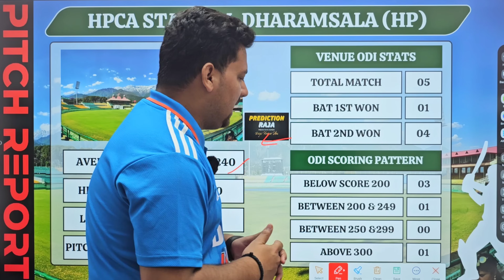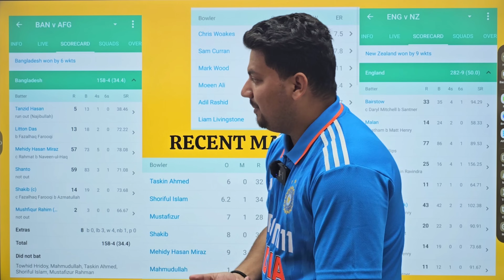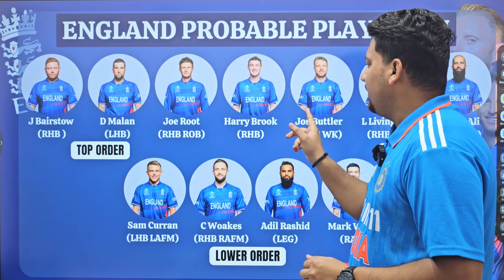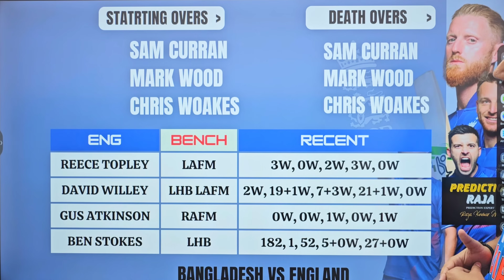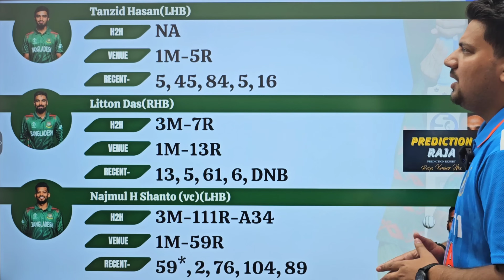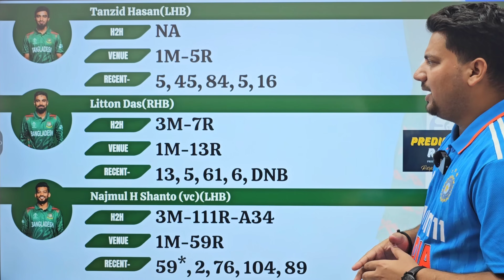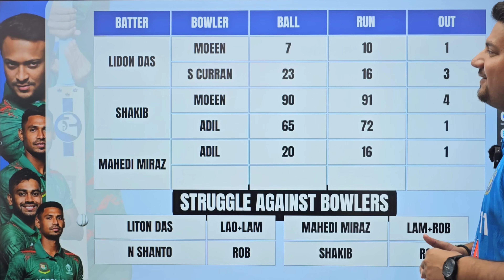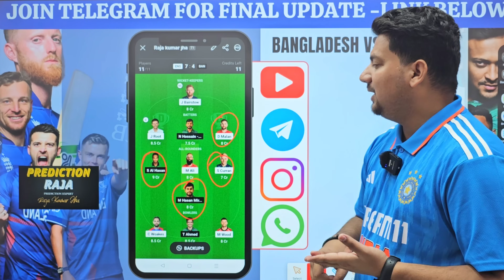England vs Bangladesh World Cup Dream11 Team | ENG vs BAN Dream11 Prediction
Eng vs BAN ODI World Cup Dream11 Team 2023
ODI World Cup Dream11 Team
One Day World Cup Dream11 Team
50 Over Match World Cup Dream11 Prediction
ODI World Cup 2023 Dream11 Team

1.This analysis is based on my understanding, knowledge and instinct, while selecting ur team, consider the points mentioned and makes your own decision.

2 Dream11 takes great care to comply with all central and state legislation in india to insure that users are fully protected. Every contest on platform is carefully designed to comply with applicable statutes and regulations in india